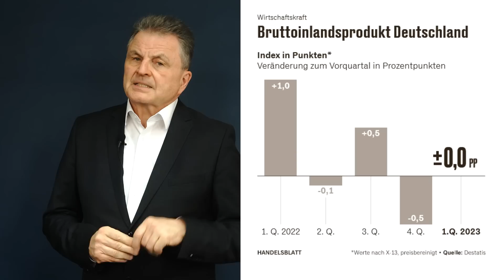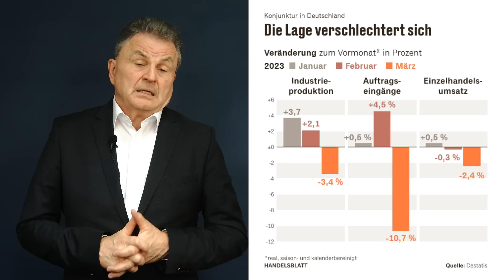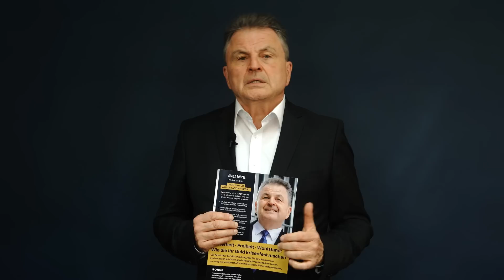Diese Nachricht schockt ganz Deutschland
📅 Jetzt Termin vereinbaren und beraten lassen

Die Industrie in Deutschland hat unerwartet deutlich weniger produziert als zuletzt. Industrie, Bau und Energieversorger stellten zusammen 3,4 Prozent weniger her als im Vormonat, wie das Statistische Bundesamt mitteilte  . Es ist der stärkste Rückgang seit einem Jahr. Im ersten Quartal 2023 ist die deutsche Volkswirtschaft damit nur haarscharf an einer Rezession vorbeigeschrammt.

Wie hat Ihnen das Video "Diese Nachricht schockt ganz Deutschland" gefallen?